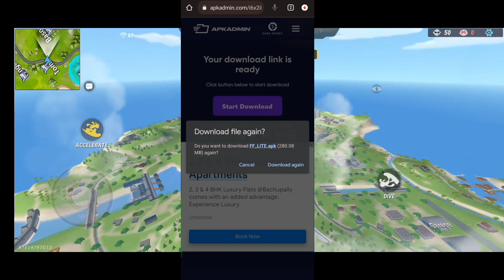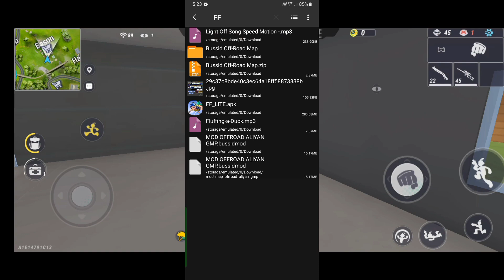How to download freefire lite in telugu link in description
/FF_LITE.apk.html

My channel name is SS telugu all gameing